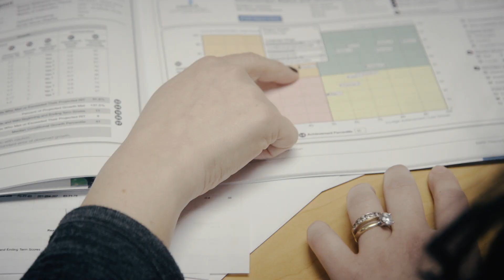Open House Video